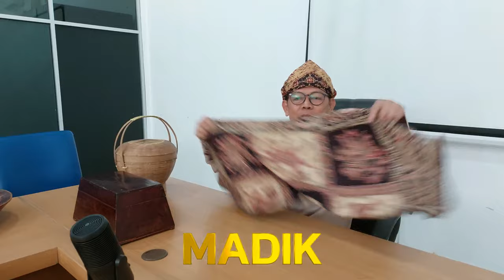Tata Cara Pernikahan Adat Palembang